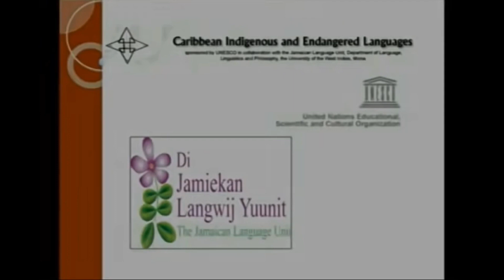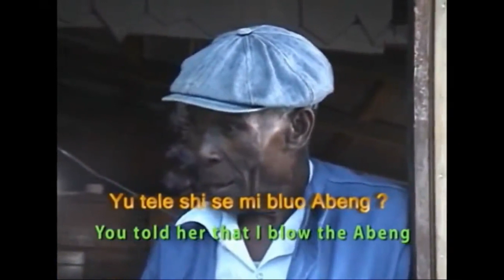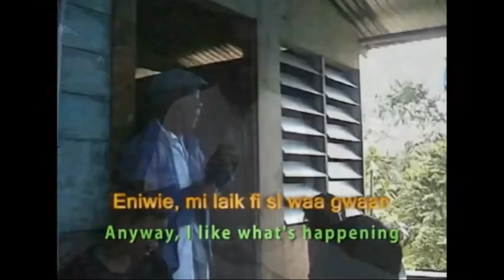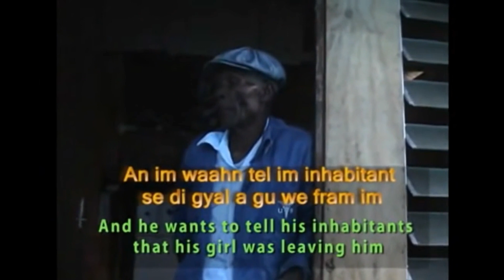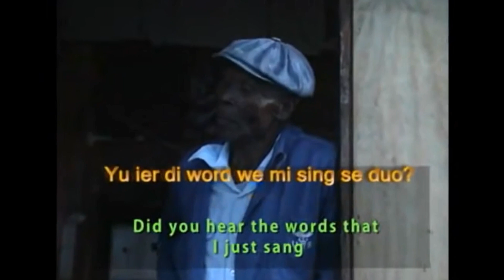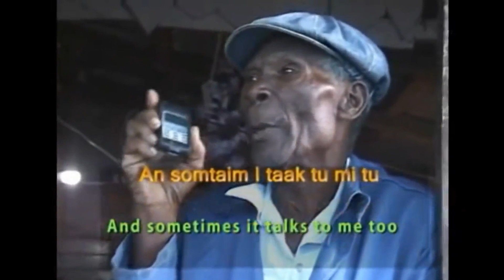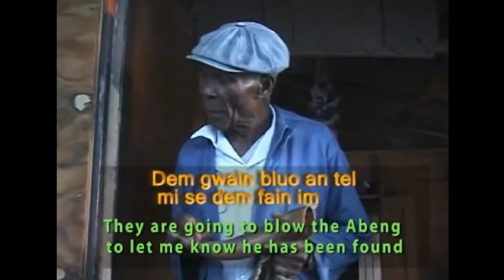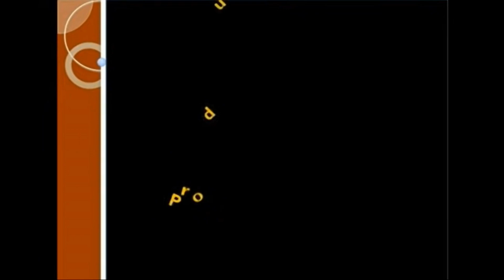Jamaican Ghana Connection: The Kromanti of Ghana and Marroon Spirit Languages Spoken in Jamaica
The Kromanti language spoken in the hills of Jamaica has been traced to the Ashanti tribe language group. the Ashanti tribe is located in several West African Countries